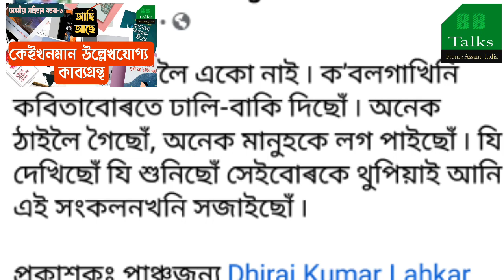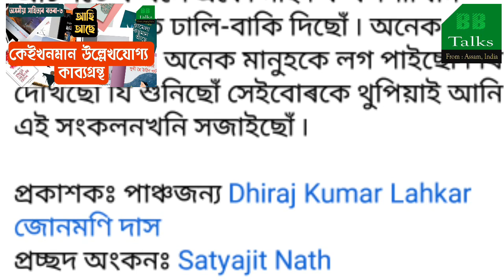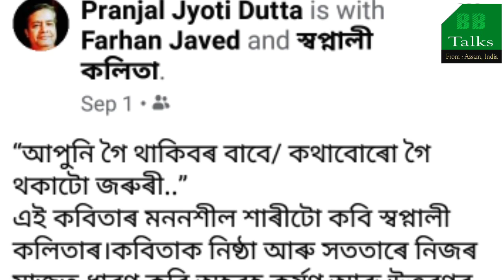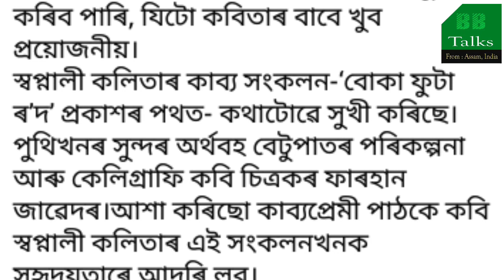অসমীয়া সাহিত্যৰ বতৰা-৩ | Some Assamese Poetry books_Publish soon | কেইখনমান প্ৰকাশিতব্য কাব্যগ্ৰন্থ